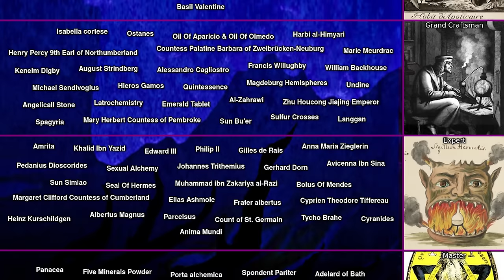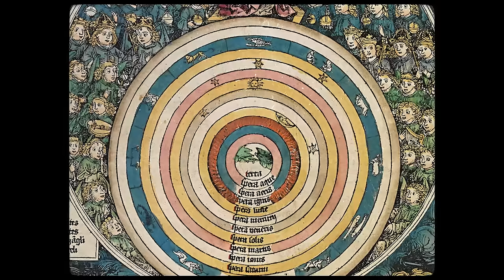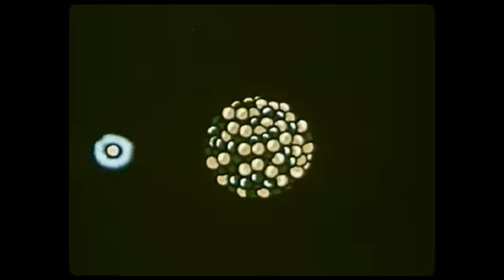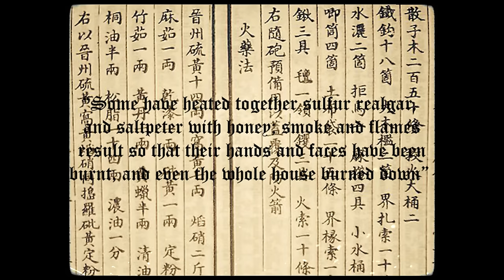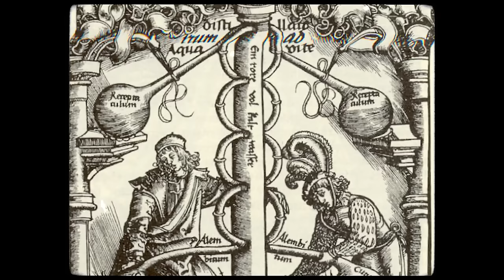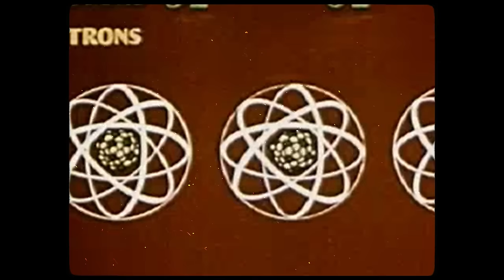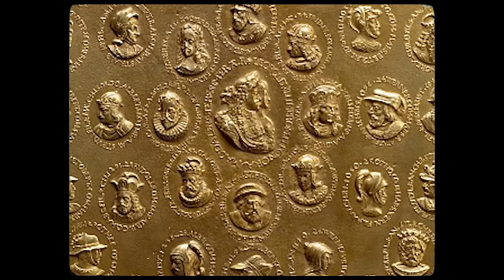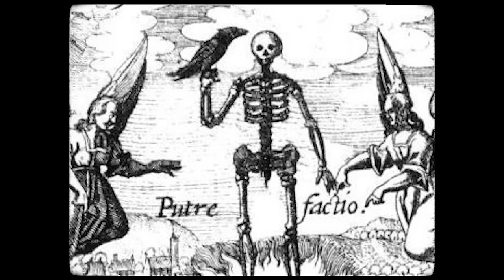The Alchemy Iceberg [Part 1]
Edit: I’m sorry about the strong ‘s’ sounds and mismastered audio, I promise itll be worked out next tier !

Come explore The Alchemy Iceberg [Explained]'s First Tier!  I had a lot of fun making this, and I hope that you will enjoy watching it as well!

0:00 Introduction
1:09 Alchemy
2:24 Ouroboros
4:21 Quaternities
6:08 Sevenfold Graduation
7:43 Philosophers Stone
9:14 Isaac Newton
11:17 Freemasonry
12:31 Sir George Ripley
13:47 Homunculus
16:49 Black Powder
18:11 Tier 2
18:16 Pill of immortality
19:47 Tao Hongjing
22:13 Alkahest
24:20 Francis Bacon
26:12 Hermeticism
23:32 As Above So Below
31:19 Habsburg Court of Royal Alchemists
33:56 Taoism
35:31 Rosicrucianism
37:33 Louis De Vanens
41:38 Mysterium Magnum
43:08 Thank You For Watching!!
43:42 Channel Updates